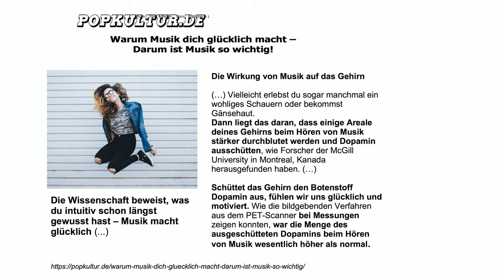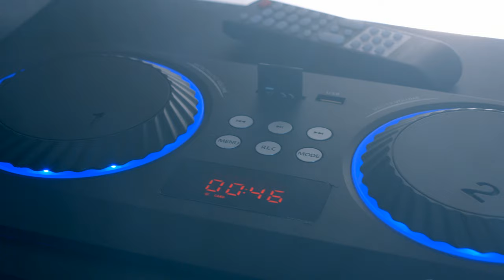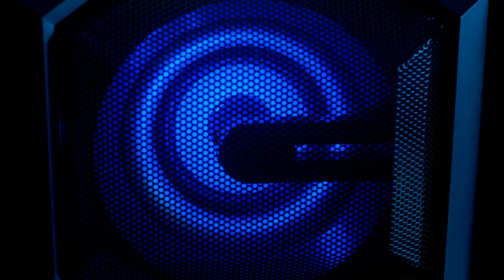Anne-Kathrin Kosch hat immer guten Sound! Bei PEARL TV (Mai 2020) 4K UHD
In diesem Video zeigen Anne-Kathrin Kosch und Christoph Schönau alles rund um.

(00:01:00) auvisio Mobile Akku-Musikanlage, Bluetooth, Karaoke-Funktion, USB, SD, 30 Watt
Mit Ihrer mobilen Karaoke-Maschine bringen Sie Schwung in jede Fete
* Mikrofon-Anschluss für Karaoke-Funktion
* Farbwechselnde Lautsprecher-Beleuchtung
* Mediaplayer-Funktion von USB-Stick und SD-Karte
* Kabellose Musik-Übertragung dank Bluetooth
* Mit UKW-Radio und Speicher für 15 Sender
* 30 Watt Musik-Spitzenleistung
* Mobile Audio-Anlage PMA-300.k mit Mikrofon-Anschluss und Karaoke-Funktion
* Bluetooth 3.0 für kabelloses Musik-Streaming von Smartphone, iPhone, Tablet-PC, iPad und BT-fähigen Audiogeräten, bis 10 m Reichweite
* Media-Player für Dateien von USB-Stick und SD-Karte, unterstützte Formate: MP3, WMA
* UKW-Radio-Empfänger und Teleskop-Antenne integriert: 87,5 - 108,0 MHz, Speicher für 15 Sender
* LED-Display für Menü- und Lautstärke-Anzeige, intuitive Menüführung
* Farbwechselnde Beleuchtung des Lautsprechers: rot, grün, blau
* Ausgangsleistung: 15 Watt RMS, Musik-Spitzenleistung: 30 Watt
* Anschlüsse: Mikrofon-Eingang (6,3-mm-Klinke), Kombi-Anschluss Micro-USB/AUX (2in1-Adapterkabel auf USB Typ A und 3,5-mm-Klinke-Stecker enthalten), USB-Port, SD-Karten-Steckplatz
* Integrierter Li-Ion-Akku mit 1.200 mAh, lädt per USB (Netzteil enthalten)
* Tragegriff für bequemen Transport
* Musikanlage inklusive Fernbedienung mit Knopfzelle, USB-Netzteil, 2in1-USB- und Audiokabel sowie deutscher Anleitung

(00:06:00) auvisio 2.1-Stereo-Partyanlage, Bluetooth mit Karaoke-Funktion, 100 W, USB, SD
Ihre Lieblingsmusik und Karaoke-Spaß machen jede Party zum Kracher
* Nehmen Sie Ihre Gesangs-Künste direkt auf
* 2 Mikrofone-Eingänge: Singen Sie mit Freunden
* Echo-Funktion für Sound wie in der Konzerthalle
* Ihre Lieblingsmusik über Bluetooth, USB, SD-Karte, Line-In oder Radio
* Blaue Disco-LED-Beleuchtung als visuelles Highlight
* Einfache Steuerung per Fernbedienung
* 2.1-Stereo-Party-Anlage / Boombox PMA-1000.k mit Bluetooth
* Karaoke-Funktion zum Mitsingen und Aufnehmen
* 2 Mikrofon-Eingänge für mehrstimmigen Gesang
* Echo-Funktion: Verleiht Ihrer Stimme den Sound einer großen Halle
* Bluetooth Version 2.1 + EDR für Musik-Streaming von Android-Smartphone, iPhone, iPad, Tablet-PC & Co.
* FM-Radio-Funktion mit automatischem Sendersuchlauf
* Ausgangsleistung (RMS): 2x 10 W Stereo-Lautsprecher + 25 W Subwoofer, 100 Watt Musik-Spitzenleistung
* 5 verschiedene EQ-Klangbilder: Rock/Pop/Jazz/Klassik/Flat
* Einfache Steuerung über Fernbedienung und an der Boombox: 2 große Drehregler und 6 Bedien-Knöpfe
* Blaues LED-Display für Menü-Anzeige
* Flashige blaue LED-Beleuchtung an Reglern und Boxen
* Ein-/ausschaltbare Computerstimme zur Unterstützung bei der Menüführung
* Frequenzbereich 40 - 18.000 Hz, Rauschabstand: ▻= 60 dB
* Anschlüsse: 2x Mikrofon-Eingang (6,35-mm-Klinke), Line-In (Stereo-Cinch), USB für Sticks bis 32 GB (bitte dazu bestellen), SD-Slot für Karten bis 32 GB (bitte dazu bestellen)
* 2 praktische Tragegriffe
* Ein/Aus-Schalter
* Farbe: schwarz
* Stromversorgung Anlage: 230 Volt, Eurostecker, Kabellänge: 150 cm
* Stromversorgung Fernbedienung: 2 Batterien Typ AAA / Mignon (bitte dazu bestellen)
* Maße: 42,5 x 23 x 32,5 cm, Gewicht: 6,59 kg
* Party-Anlage inklusive Fernbedienung, AUX-Kabel (3,5-mm-Klinke auf Stereo-Cinch) und deutscher Anleitung